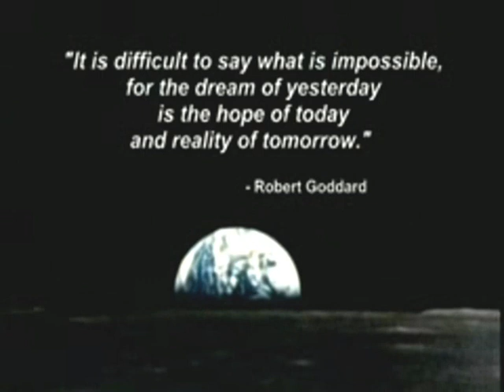🔴Eugene Cernan - Last Half Czech and Half Slovak on the Moon Apollo17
Aleš Svoboda. Takže český adept astronautiky, I když se Aleš Svoboda možná do kosmu osobně nepodívá, tam, kde je, tedy ve vyvoleném týmu sedmnácti z dvaadvaceti tisíc, je díky svým vlastnostem a díky tomu, co umí a dokáže. Není tu ani stín podezření, že jde o takovou nebo makovou protekci. Ano, v seznamu kosmonautů najdete i kosmonauty českého původu, je to Jim Lovell, Eugene Cernan a John Blaha. Ti se taky nedostali do projektu Apollo respektive Space Shuttle z jiných důvodů, než jsou vlastní zásluhy. Ale Češi to jsou opravdu jen hodně zprostředkovaně.
Co na tom záleží? Že Čech někde uspěl mě těší, protože jsem taky Čech? Ano, je to pošetilost a rozumné důvody to nemá. Ale je na tom postaveno veškeré fandění. Ten český gól jsem dal jakoby já. A jestli Aleš poletí, dole budu mít pocit, jako že letím do kosmu já. Je to pošetilost, ale hřejivá, proč se nad ní ošklíbat? Ondřej Neff
In June 2008 visited Prague with his Granddaughter, including an exhibition at the National Museum and journalists provided an interesting reflection on the next flights to the moon.
Eugene Andrew Cernan (born March 14, 1934) - the last person to walk on the moon. A native of Chicago, Illinois, son of a Czech mother and a Slovak father, he received his father's name, originally spelled Ondrej Čerňan. He is a retired United States Navy officer and a former NASA astronaut of Czechoslovak ancestry. He has been into space three times: as co-pilot of Gemini 9A in June 1966; as lunar module pilot of Apollo 10 in May 1969; and as commander of Apollo 17 in December 1972. In that final lunar landing mission, Cernan became "the last man on the moon" since he was the last to re-enter the Apollo Lunar Module during its third and final extra-vehicular activity (EVA). Cernan is one of only three humans to voyage to the moon on two different occasions (the others being Jim Lovell and John Young), one of only twelve people to walk on the moon and the only person to have descended to the moon in the lunar-lander twice (of which the first was a non-landing test mission). Cernan orbited the moon on Apollo 10, and landed on the moon on Apollo 17.
Cernan's distinction as the last person to walk on the moon meant that Purdue University would hold the distinction of being the alma mater of both the first person to walk on the moon (Neil Armstrong) and the last person to walk on the moon (Cernan). While on the moon during Apollo 17, he and his crewmate Harrison Schmitt performed three EVAs for a total of about 22 hours of exploration. As Cernan got ready to climb the ladder he spoke these words, the last currently spoken by a human standing on the moon's surface: "As we leave the Moon at Taurus-Littrow, we leave as we came, and God willing, as we shall return, with peace and hope for all mankind. As I take these last steps from the surface for some time to come, I'd just like to record that America's challenge of today has forged man's destiny of tomorrow. Godspeed the crew of Apollo Seventeen."